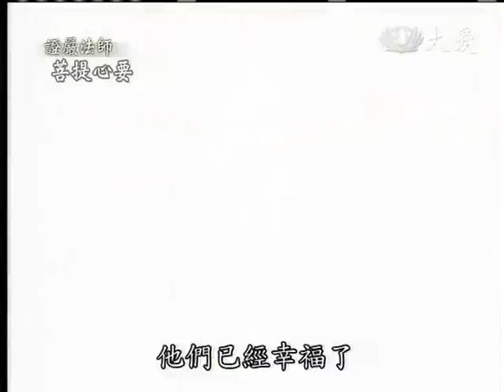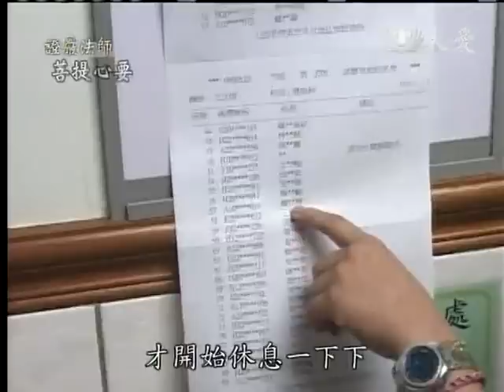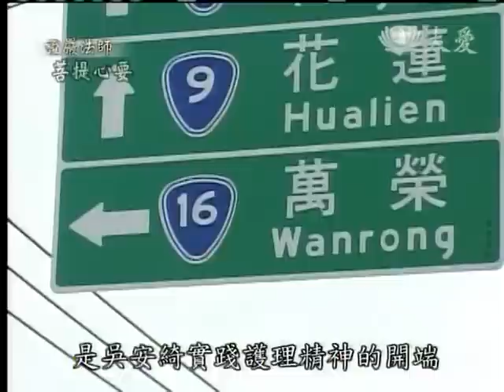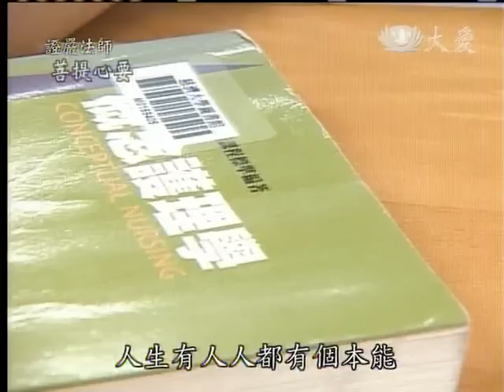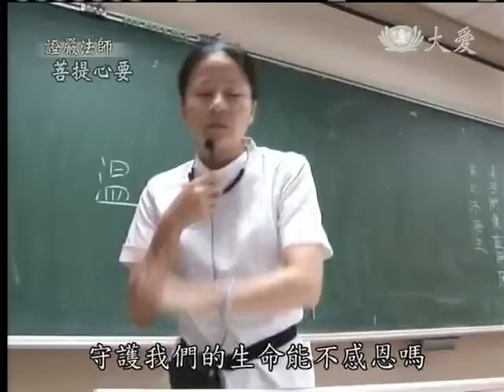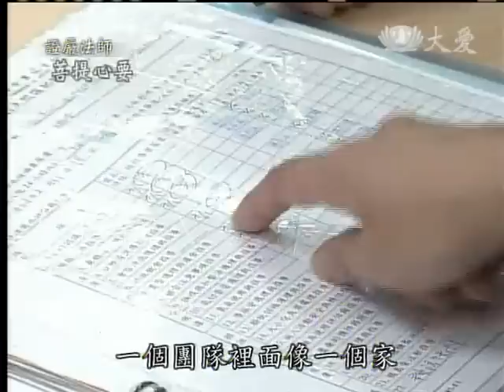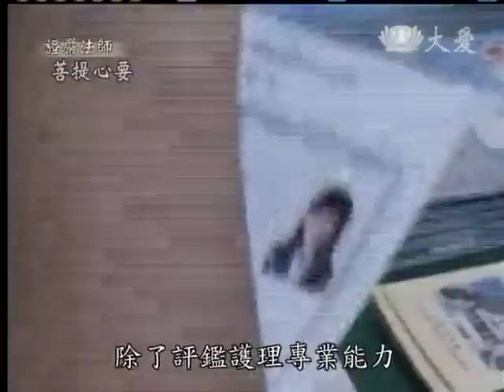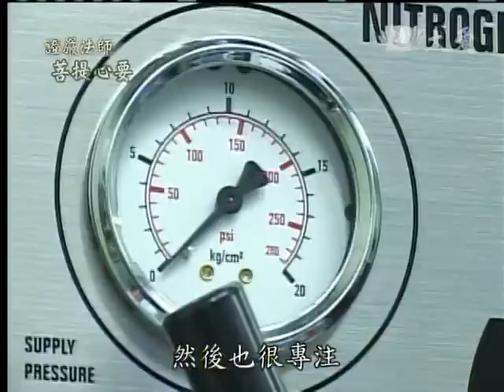20120505《菩提心要》幸福的使命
在生命黯淡的時刻，「他們」為苦難人提燈照路，指引方向；在面對病苦折磨的人們時，「他們」用母親的慈愛，溫柔膚慰，「他們」聞聲救苦，彷彿是白衣大士的化身，「他們」是誰？

證嚴法師開示：
在我口中，護理人員稱之為白衣大士，為什麼會叫白衣大士？就是觀世音菩薩，觀世音菩薩是人人所敬愛的，也如慈母，人有苦難的時候，就會求觀世音菩薩，就如護理人員，病患需要幫助的時候，在床邊拉個燈，護理站的護理人員看到了，知道病患在呼喚他們，趕快跑過去，這就是慈眼視眾生；聽到警鈴聲，馬上趕過去，這不就是聞聲救苦，所以白衣大士就是觀世音菩薩，他們的工作真的很辛苦，第一線面對著病人，那種跟生命做搏鬥的緊張，醫師處理完了，需要護理細心的照顧，所以壓力真的是很大，如果沒有堅韌的毅力，奉獻人生的純潔大愛，如何能肩負守護生命的使命，所以教我們如何不愛他們，教我們如何不尊重他們，教我們如何能不感恩他們。

護理人員無私的付出，令人動容，他們將「辛苦」轉化為「幸福」，只為病患能展露歡顏，他們如何做到？敬請收看本週『菩提心要_幸福的使命』。

節目內容：
一、志為護理守護愛
二、感恩尊重成就愛
三、膚慰病苦傳承愛